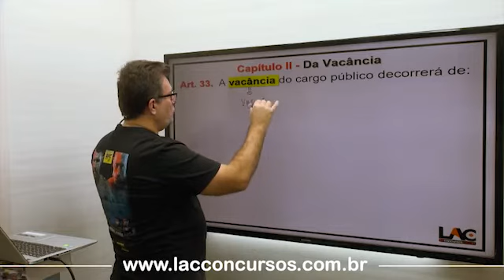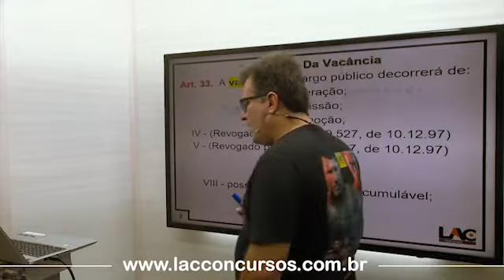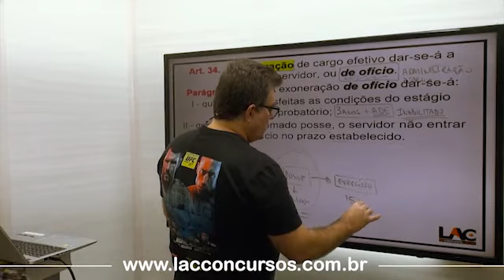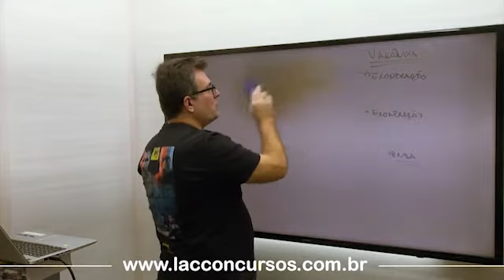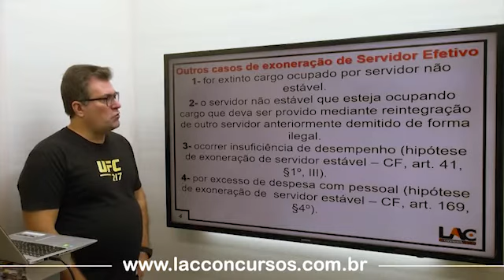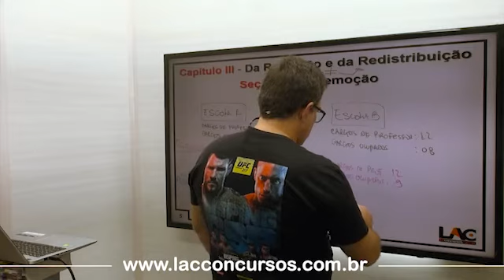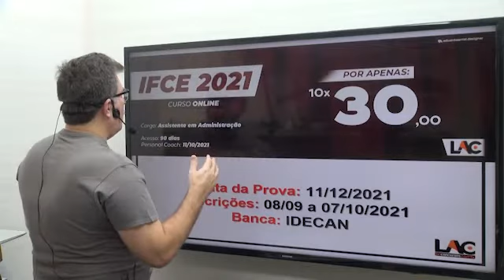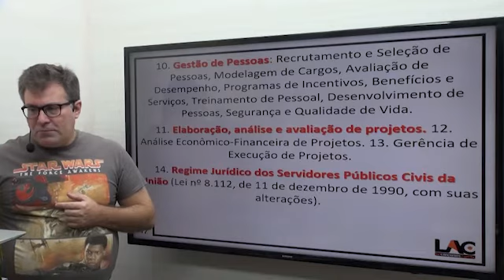Aula 42/100 - UFC 2021 - lei 8.112/90 - Vacância (33 ao 39)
Super CURSO 🤯 UFC  - 2021 ⚠️

👉  Cargo: Administrador
👉  Nível: Superior
🗓️ Inscrições: 05/11/2021 à 28/11/2021
🗓️ Inicio do Personal Coach: 25/10/2021
🗓️ Data da Prova: 30/01/2021